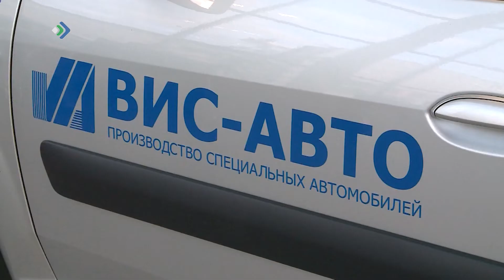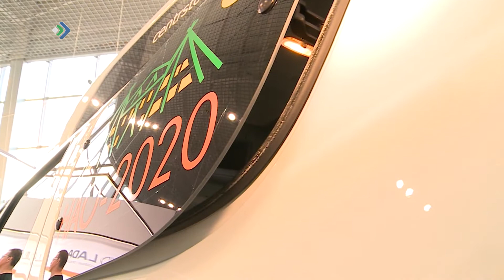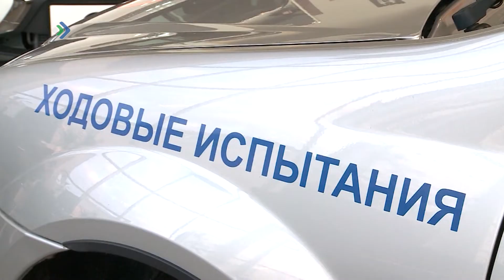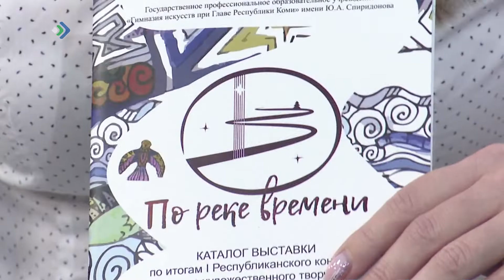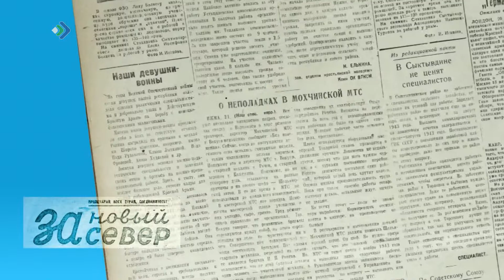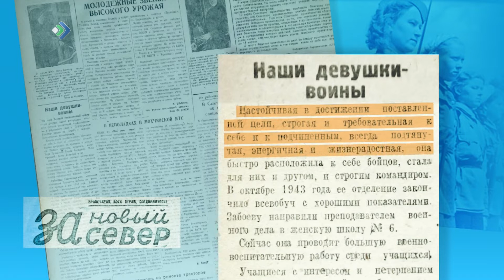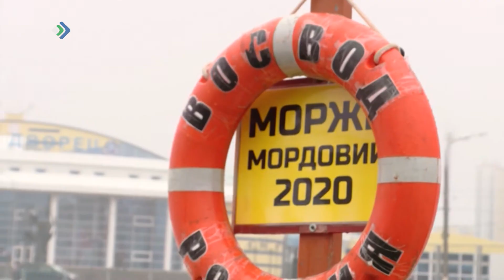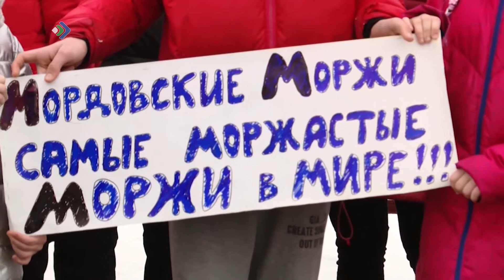Студия 11. 25.03.20